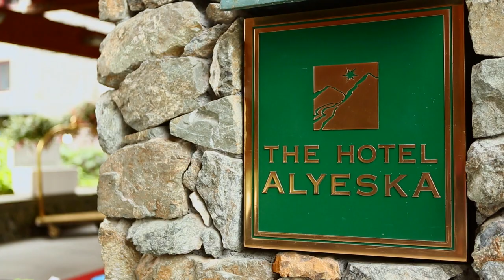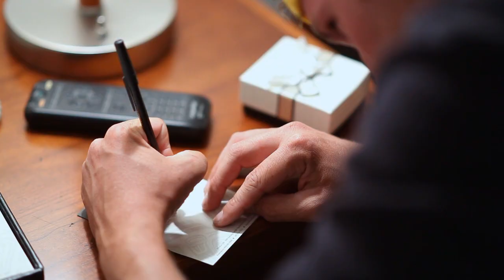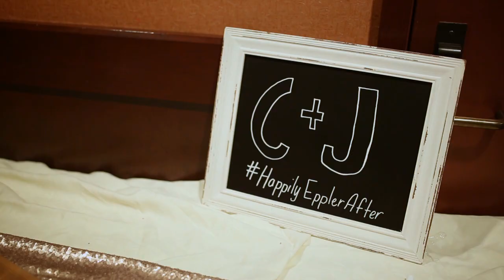Alyeska Resort Wedding - Alaska Wedding Videographer {JILLIAN + CALEB}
DESTINATION WEDDING VIDEO SHORT FILM // ALASKA WEDDING VIDEOGRAPHER

Growing up in Alaska, Jillian followed through with her childhood dream. As her maid of honor put it, Jillian always wanted to “find a cowboy, marry him, and move far away to a small state called Texas”. Jillian + Caleb met at Liberty University in Virginia, tied the marriage knot in Alaska, and then moved to Texas (Caleb’s home state).

This was our first time in the grand state of Alaska. The size and beauty is overwhelming and we officially broke a record for the amount of location b-roll footage captured for a wedding. Everywhere you go you’ll discover waterfalls, glaciers, unique wildlife, and mountains beyond mountains.

Located a little over an hour away from Anchorage, The Alyeska Resort in Gridwood made the perfect setting for a wedding in Alaska. The highlight of the day was their secret rendezvous on top of a mountain. Caleb patiently awaited his bride as she traveled to the summit in the tram. They were able to see each other and calm their nerves before their wedding ceremony down below.

Working with Jason + Anna Photography was icing on the cake. What a fun and super-talented duo. You’ll have to head over to their photo blog to see what they captured at Jillian + Caleb’s wedding.

What a marvelous adventure. Congrats, Jillian + Caleb!

cinema: Jet Kaiser Films
prep + ceremony + reception: The Alyeska Resort
photo: Jason + Anna Photography
dj: Greg Porter
planning: Vicki Isaacs
cake: The Alyeska Resort
hair: Hali Carr
make-up: Drea Adams
aerial videography: Jordy Vickrey